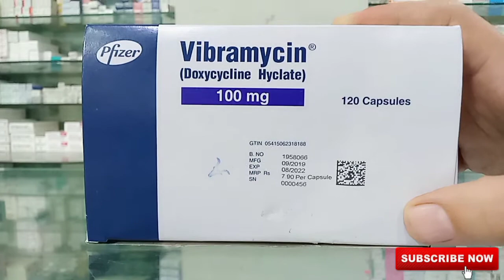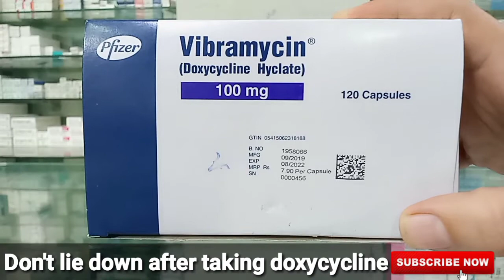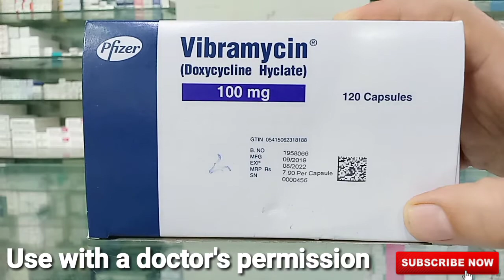Vibramycin (Doxycycline) 100mg Capsule Uses & Side Effects In Urdu Hindi | Doxycycline Use In Hindi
Vibramycin Oral (doxycycline) is a tetracyclineantibiotic used to treat many different bacterialinfections, such as urinary tract infections, acne,gonorrhea, and chlamydia, periodontitis (gum disease), and others. It is also used to treat blemishes, bumps, and acne-like lesions caused by rosacea.